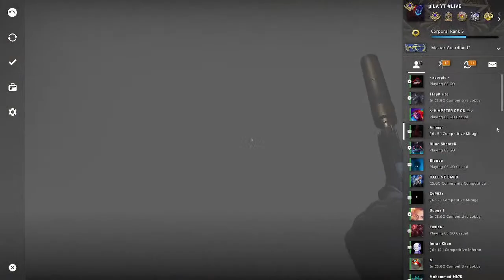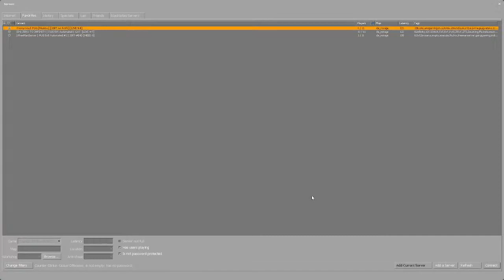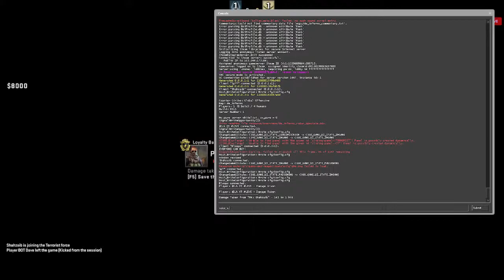🔴CSGO Live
CSGO Live Stream - Playing Casual, Unranked MM, Wingman and Retakes.

►Stream Commands (Type them in Live Chat)
    !discord !specs !steam !monitor !mouse !res !sens !dpi

►Stream Language: English & Urdu